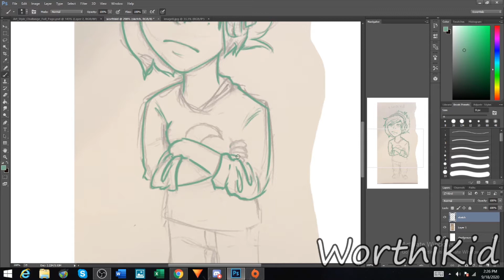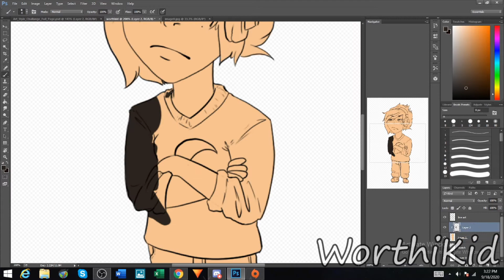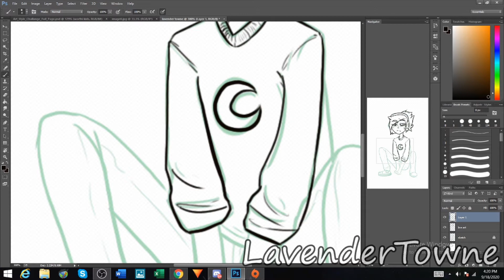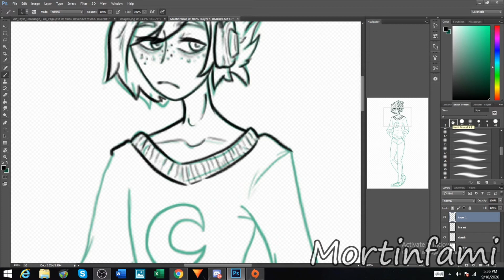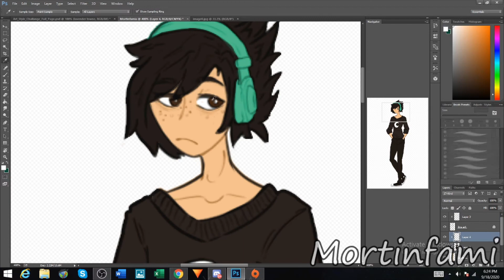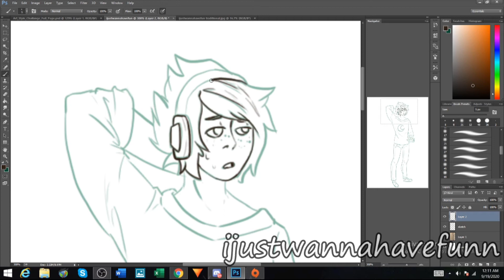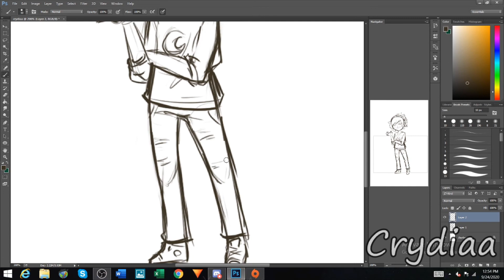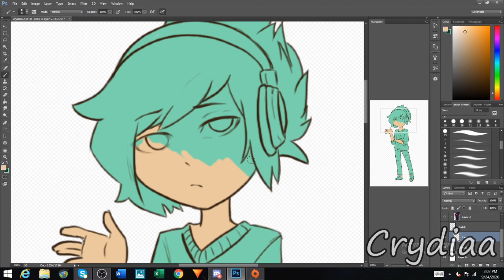5 Art Styles Challenge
Hello! I hope you’re doing great!
I wanted to started getting into art challenges for the channel!
I know in most of these I couldn’t match the style exactly, but I got as close as I could! The artist who I tried to replicated will be linked down below!

Track:
Song: Cadmium and Johnning - Talk No More

ARTISTS